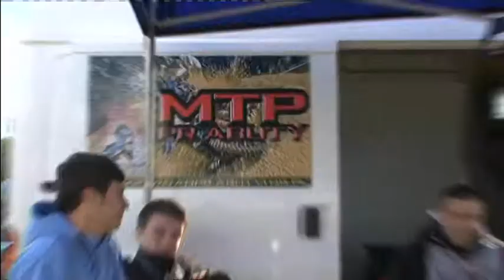CC Kwidzyn 2009 cz.1 / ENDUROPOL